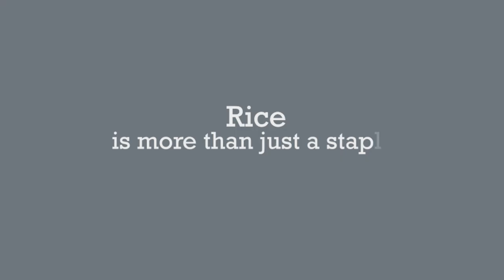Rice Infographics Rice Consumption and Wastage